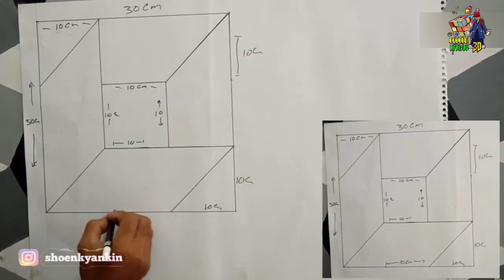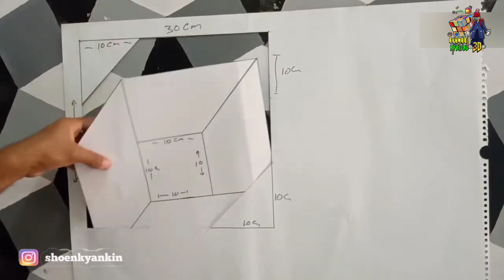MENGGAMBAR MOTIF 3D DENGAN CAT KILOAN || WALL PAINTING DESIGN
Halo teman" ini saya mau membagikan ilmu Tutorial cara membuat cat tembok 3D simak sampai akhir videonya yahh...
Semoga bermanfaat bisa di buat di rumah kalian masing-masing 🤗

Bahan2nya 🔥
👉 pensil / spidol
👉kuas lukis
👉 cat tembok kiloan
👉kertas tanggalan bekas
👉 Penggaris
👉 Paser

salam satu seni 🖌️🎨